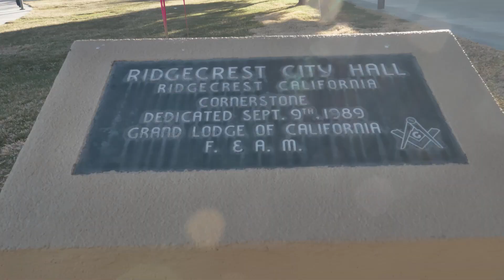Why Does Race Communications Do Town Halls?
Race Communications organizes town halls to engage with the communities we are building in to provide citizens with the information they need about the fiber network we’re deploying.

At these town halls, we connect with the community and educate them about the benefits of high-speed fiber internet. We also outline the roadmap for what to expect during construction and installation.

Through these town halls, we get to meet the community and establish a relationship of trust and transparency with the residents. We’re also able to address any concerns or questions that the community might have and provide them with a better understanding of the technical aspects of the fiber network.

By breaking down the technical aspects of the fiber network in a way that everyone can understand, we ensure that everyone in the community is aware of the benefits of the network and how it can enhance their lives.